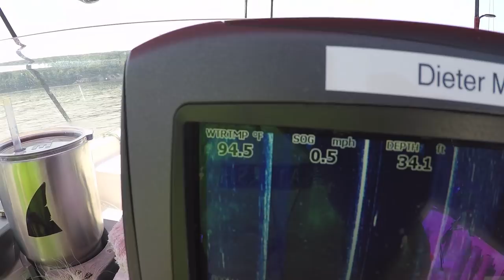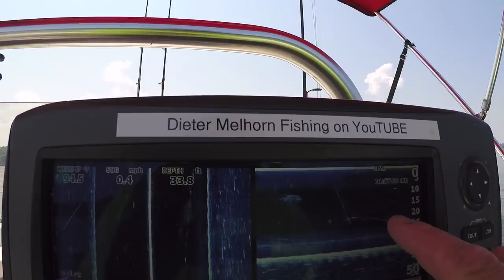Catfishing Around A Thermocline - What is a Thermocline - How Does the Thermocline Affect Catfish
This catfishing video was shot late in the summer and I am catfishing around a thermocline.  Many people ask what is a thermocline, and it is basically a separation of cooler water from warmer water in the bottom of some lakes.

The water was hot and the catfish bite was slow.  There was a thermocline in place in the lake and this impacted the catfish bite.  Catching catfish was tough!

How does a thermocline affect catfish and catfishing?  It can make the fish stage and suspend above the thermocline, and generally these fish are not in a feeding mode.  So, you may have to look to other areas away from the thermocline to catch feeding fish,